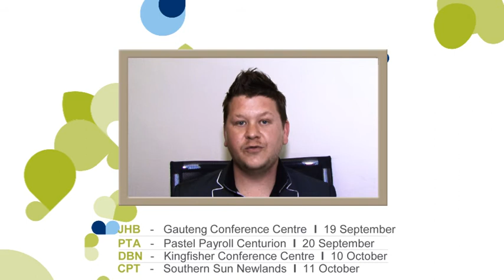Pastel SARS Interim Submissions Seminar sneak preview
SARS has announced that the Interim Submissions season will be switched on from 3 September -- 31 October. Make sure that your Submissions are accepted by SARS without any rejections or penalties. There are important changes that will affect your Interim PAYE Reconciliation Submissions. Attend this Seminar to ensure your compliance with the vital legislative changes for a smooth and accurate submission.